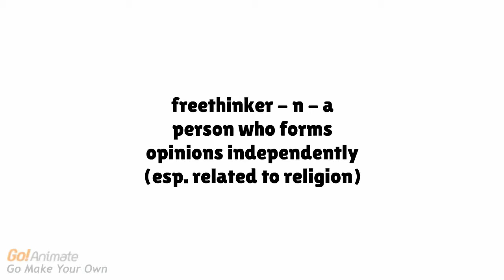freethinker - forms opinions independently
freethinker - someone who forms opinions independently, esp. related to religion.